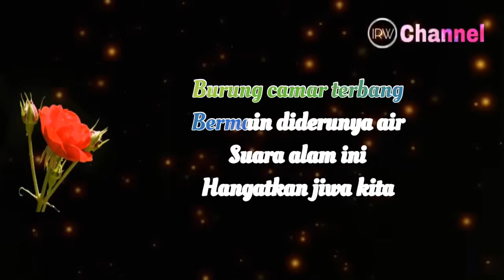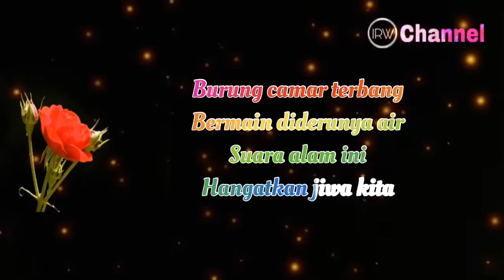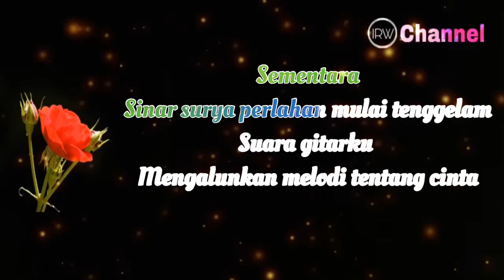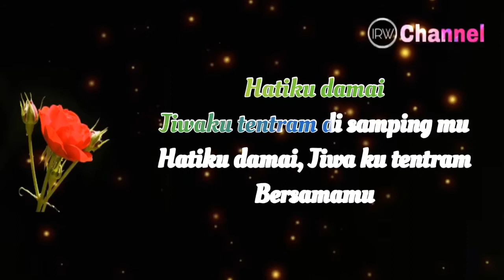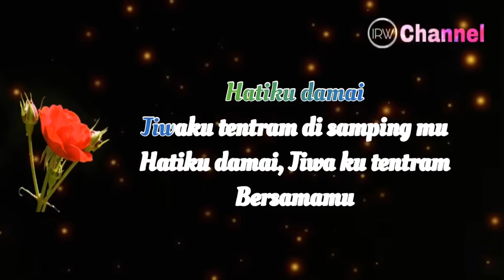Kemesraan ( Lirik )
Broery Marantika & Dewi Yull